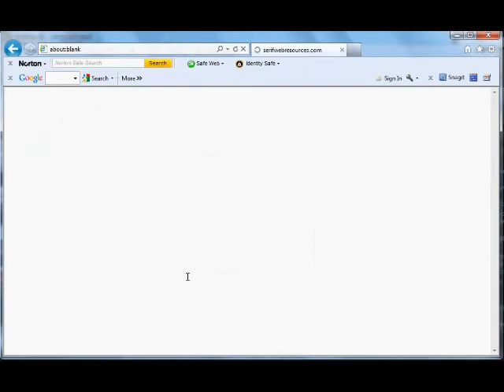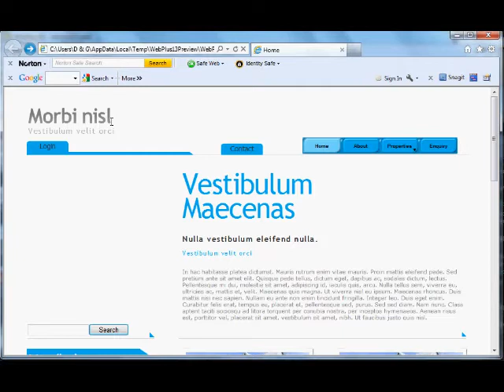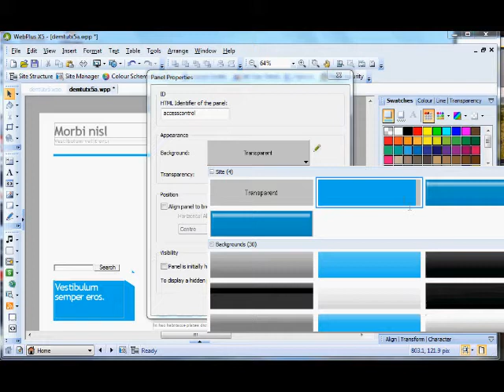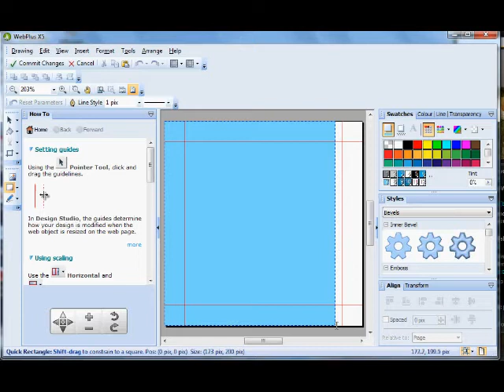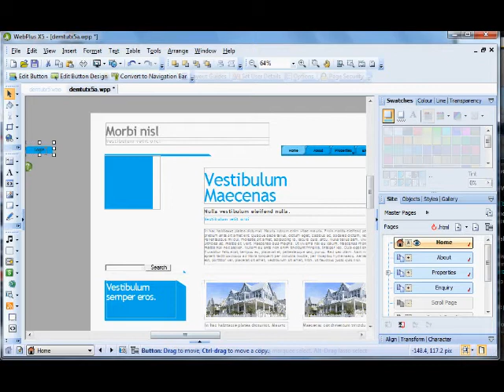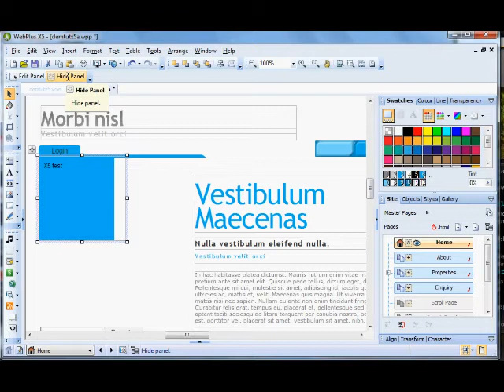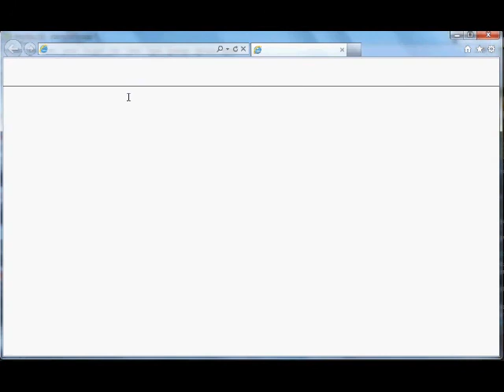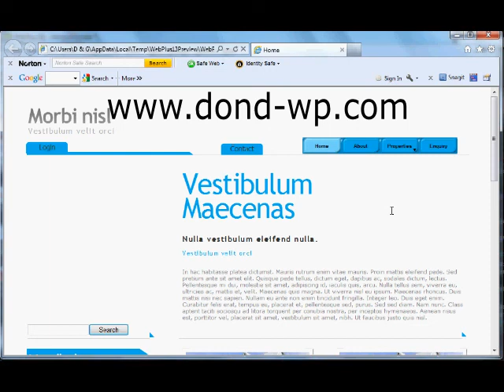Webplus X5 Panels tutorial part1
This is part1 of tutorials on using the Panel feature in Webplus X5